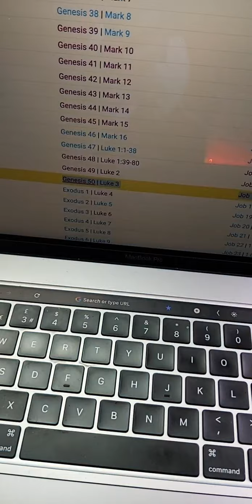Daily Bible Reading Show | Wednesday 17 February 2021 (INSTAGRAM LIVE RECORDING)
Genesis 50 | Luke 3 | Job 16-17 | 1 Corinthians 4